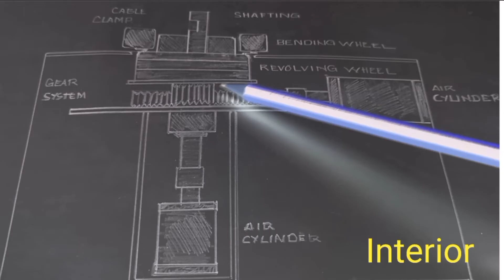How to Install Pneumatic Air Cylinder Cable Z Machine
Assembling & Installation of Pneumatic Air Cylinder Cable Z Bending Machine